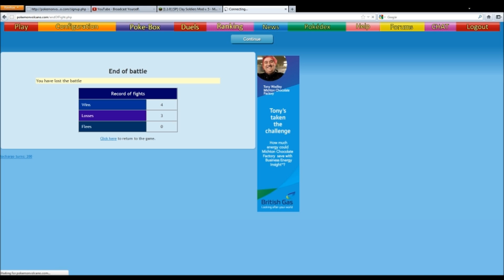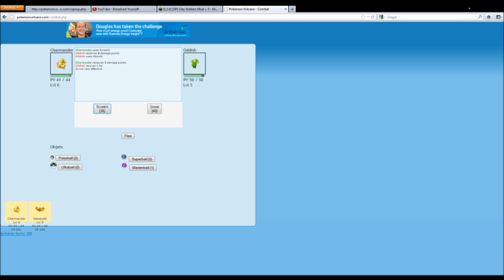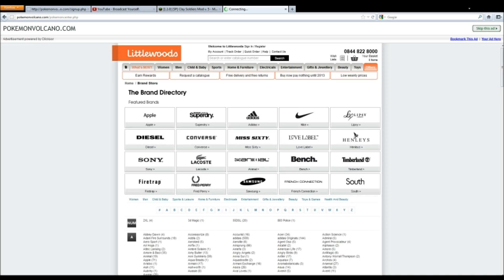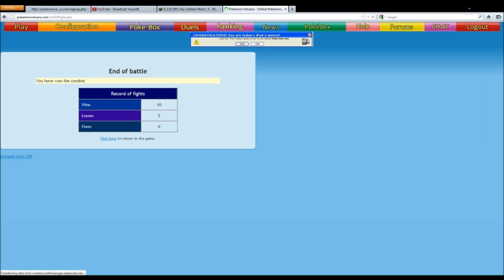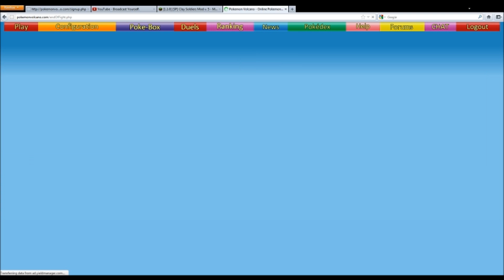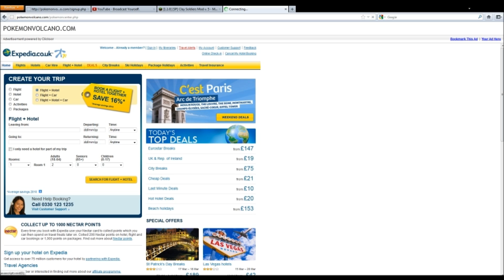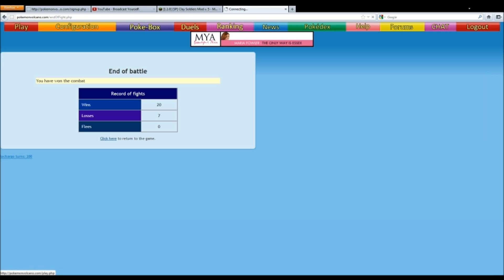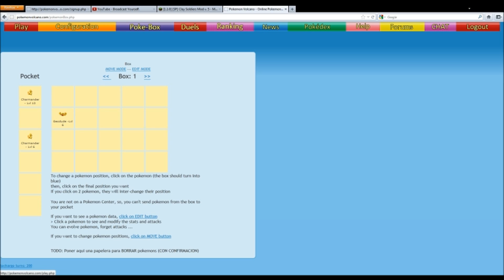Matt's Mentally Unstable Adventures Pokemon! 2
Nope, it didnt end there!